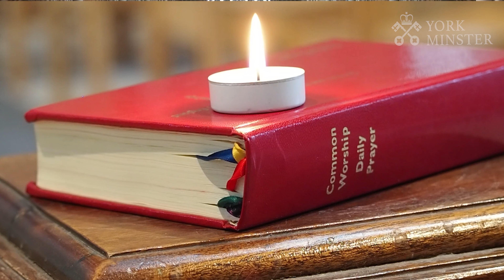Ascension Day Service (2020) from York Minster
Ascension Day service from York Minster - 21 May 2020 (broadcast time 4pm)

With thanks to:

The Dean of York – The Rt Revd Dr Joanthan Frost
Revd Maggie McLean (Missioner)
Revd Vicky Johnson (Precentor)
The York Minster Choir

Drone images shot by Hewitt and Walker - with permission.
All footage is copyright of the Chapter of York